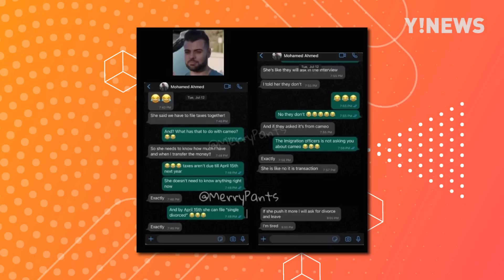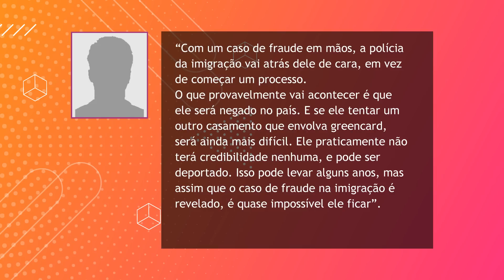CONHEÇA MOHAMED, O CARA QUE PODE SER O PRIMEIRO DEPORTADO EM "90 DIAS PARA CASAR"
Em 90 Dias Para Casar, já teve muita gente que passou susto, e correu sério risco de ser mandado embora dos Estados Unidos. É o caso da brasileira Larissa, por exemplo, do Luís, ex-marido da Molly, e do Mohamed, ex da Danielle.

Agora tem outro Mohamed  que tá com a corda no pescoço, e é bem provável que ele seja a primeira pessoa na franquia a ser chutado da terrinha do Tio Sam. A temporada que ele aparece acabou de passar nos Estados Unidos e eu acredito que em breve vai chegar aqui, lá no aplicativo do Discovery+. Então já vou adiantar o barraco todo.